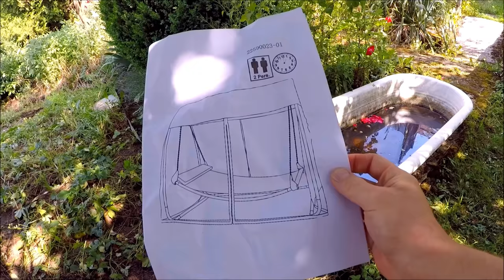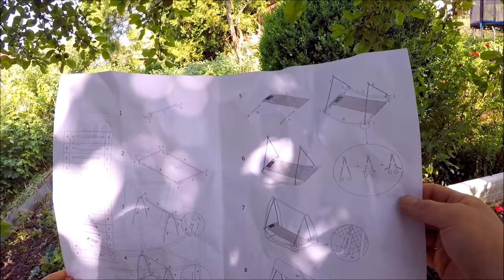Garten Vlog #8 / ein kleines Bauprojekt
Viel Spaß beim anschauen. Und Liken und kommentieren nicht vergessen !!!

Mein Equitment :
Outdoor :
Go Pro Hero 5 Black
Rollei Zubehör Set Sport XL
Intros erstelle ich mit Panzoid.:
Infos zu mir :
ich heiße Robert, bin am 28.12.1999 geboren,  bin Azubi im ersten Lehrjahr und lerne Werker im Gartenbau Fachrichtung : Zierpflanzen. Diese Gartenarbeiten, die du in meinen Vlog´s seht, mache ich vollkommen freiwillig und verdiene daran keinen einzigen Cent. DER GARTEN IST MEIN HOBBY !
Was ich dort mache, macht mir einfach mega viel Spaß und dort möchte ich dich einfach mitnehmen und dir so viel wie möglich zeigen.
Und wenn du noch Pläne, Wünsche und Anregungen hast, dann schreib mir diese doch gerne unter das Video. DANKE !!

Jetzt wünsche ich dir noch einen schönen Tag und bis zum nächsten Mal eine schöne Zeit,
schöne Grüße,
Robi Rob 936